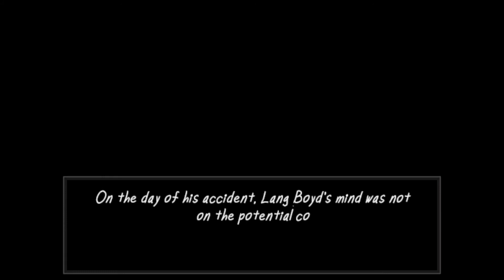THE MAN FROM THE WINDOW RETURNS... - The Vermander Curse